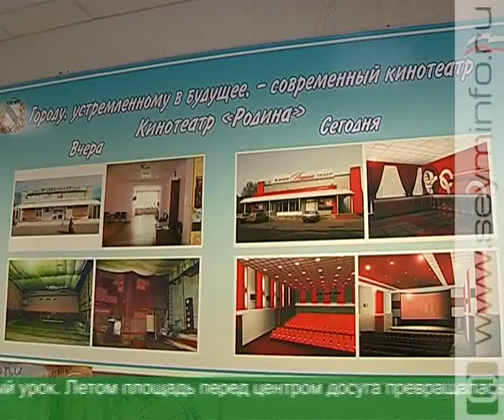Кинотеатр «Родина»: два года после реконструкции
Фестиваль активного спорта под открытым небом, предложения руки и сердца, чествование молодоженов, встреча со знаменитыми Хрюшей, Степашкой и Каркушей, обучающие фильмы в 3D и многое другое. В первые дни зимы кинотеатр «Родина» отмечает второй день рождения и подводит итоги работы.